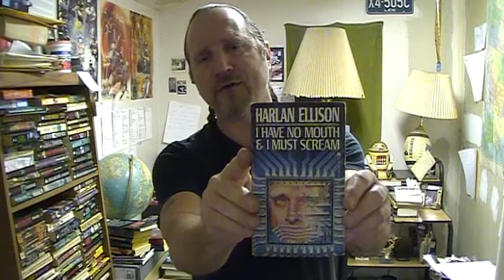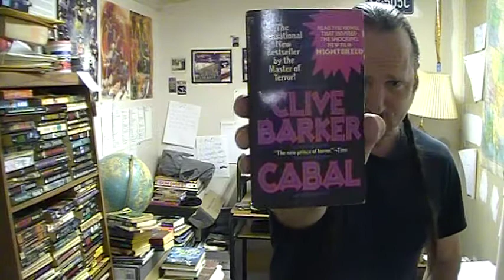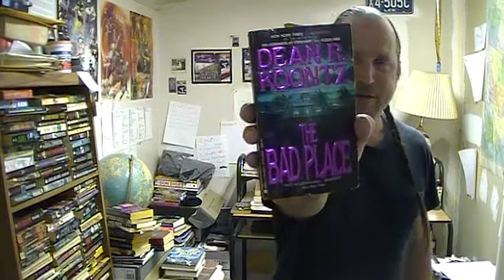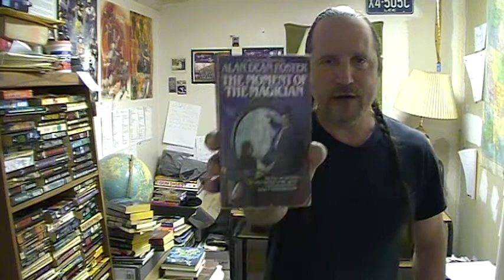THE BUILD YOUR OWN NEVERLAND TAG! Thanks Dane!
This is the Build Your Own Neverland Tag! I was tagged by Dane Cobain over at Dane Reads! If you're not familiar with Dane then you may want to get acquainted! There were a few more people that I tagged that did not get mentioned in the video! (My script was barely legible.)  Please check the names below!

I Tag: Graham Quigley
           Jashana C.
           Architech Vlogs
           Elena Makridina
           Bibliofilth - Jena
           ShinyThings Reviews - Jazz
           Paperback Mania - Leon
           Lisawestcoastreads
           Mad Mystical Monk
           Wina Wonders
           Madman Reads and Rocks - Ryan
           Melissa&Barnsie Reid
           Read Remark - Beth
           Medieval Reader
           Cryingaboutbooks - Laura
           Mindy's Book Journey - Mindy
           The Book Lady - Linda
           Wilde Book Garden - Cara
            Paganpagesreads - Stephanie